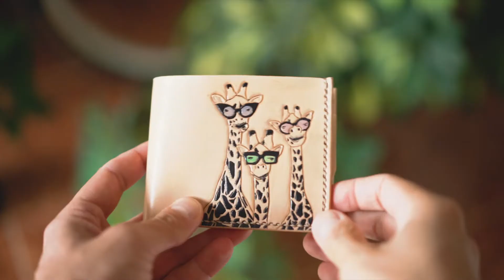Three Giraffes - leather carving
Leather carved Three Giraffes.
Used: vegetable-tanned leather